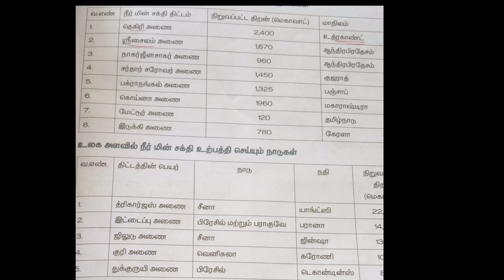வளங்கள் 7 th geography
உலக அளவில் நீர் மின் உற்பத்தி செய்யும் நாடுகள்
இந்திய அளவில் நீர் மின் உற்பத்தி செய்யும் இடங்கள்